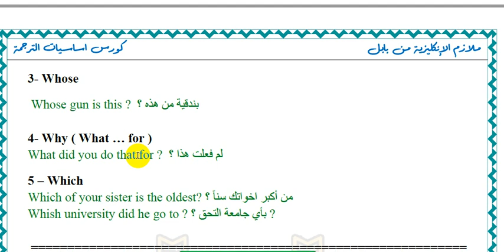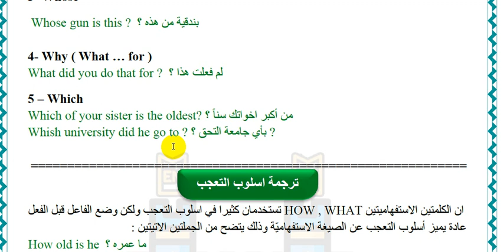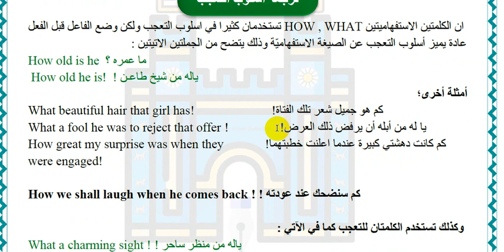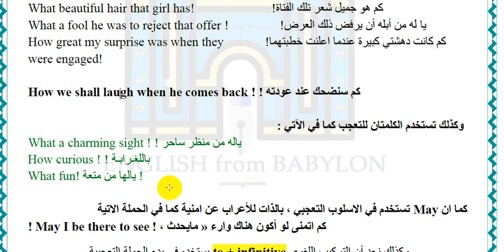9- كورس تعلم الترجمة | ترجمة الجمل الاستفهامية